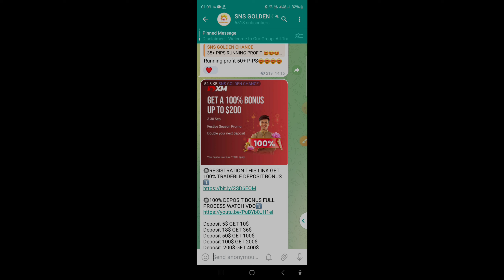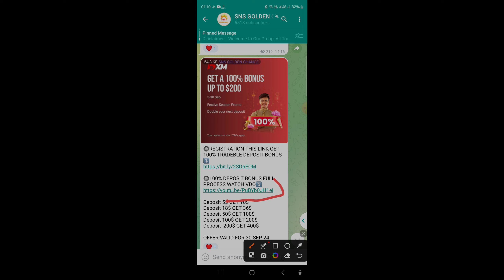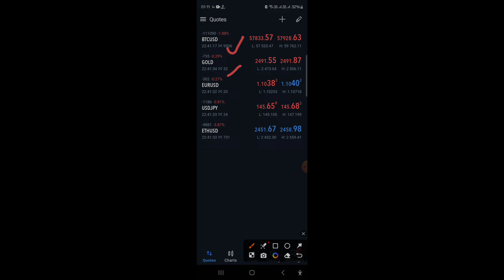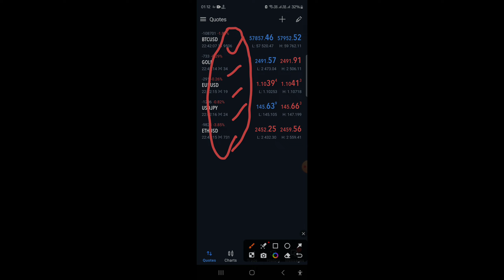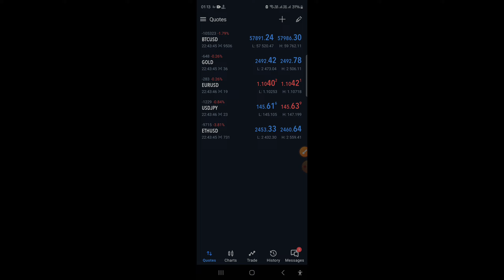XM GLOBAL 100% Bonus | Deposit 200$ & Get 400$ | LIVE CLAIM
🔰PARTNER CODE : 72QPH